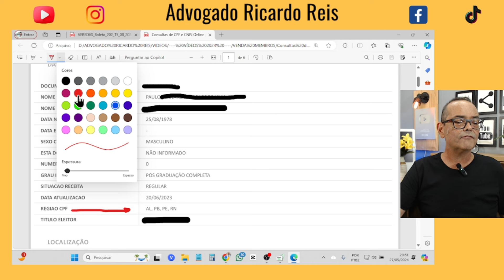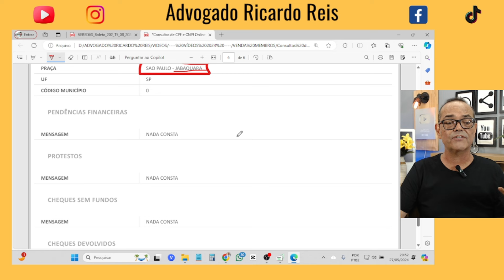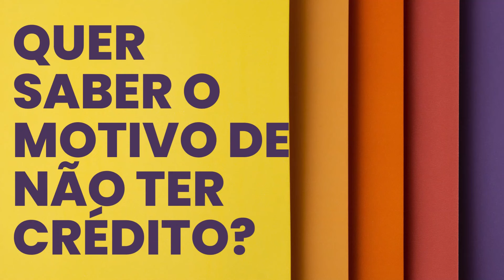AMEÇA DE PROCESSO! O QUE FAZER?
💎TENHA ACESSO AO MEU PASSO A PASSO COMPLETO

🏅PARTICIPE DO MEU GRUPO VIP NO WHATSAP
⬇️ CLIQUE NO LINK ABAIXO ⬇️

📄 COMO ACESSAR A LISTA NEGRA DO BANCO CENTRAL
 RECEBA UM PASSO A PASSO GRATUITO

💯 - SEJA MEMBRO DO MEU CANAL YOUTUBE!

💯 - QUER FAZER UMA CONSULTA ONLINE COMIGO?
Agende agora uma consulta
⬇️ ENTRE EM CONTATO PELO EMAIL ABAIXO ⬇️

💯 - MINHAS LIVES ACONTECEM TODA SEGUNDA ÀS 20:30 E QUINTAS 19:30
Receba os avisos da nossa live, entre para o nosso grupo

💯 - QUER UM VÍDEO SOB MEDIDA PARA O SEU NEGÓCIO
YouTube BrandConnect ativado,
quer saber mais?